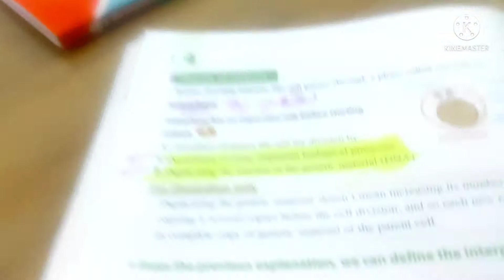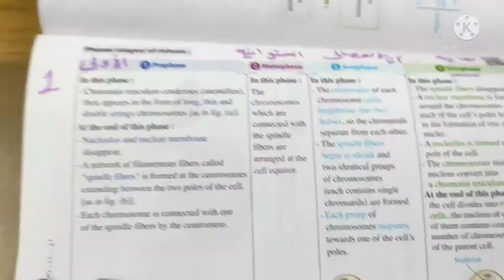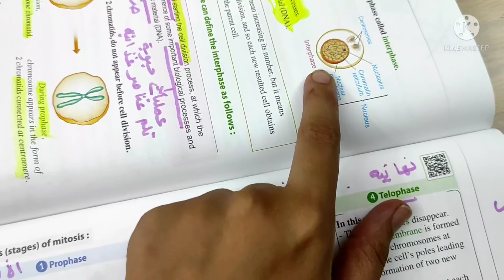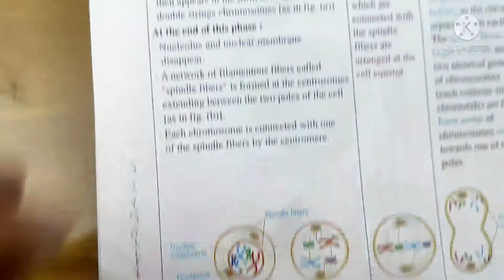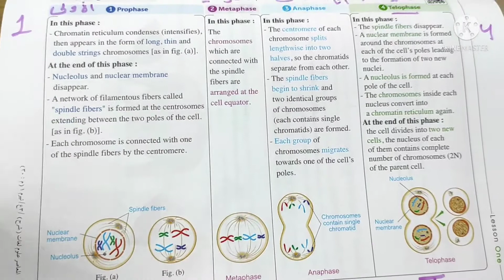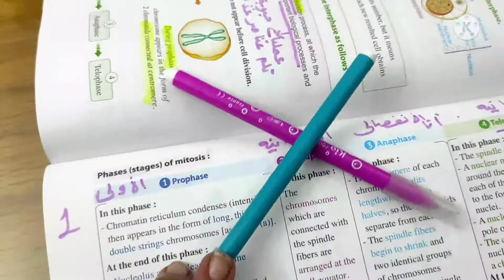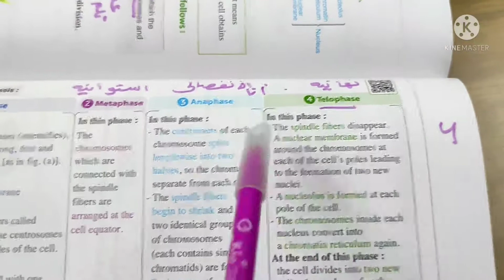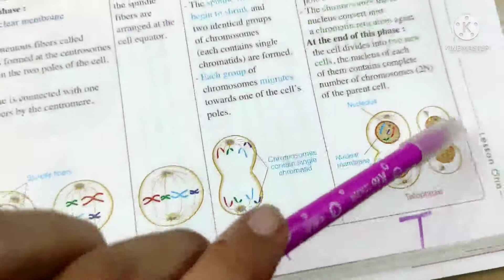mitosis cell division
cell devision
prep 3
tarek_ shwqui
# ثالثه _اعدادي

انقسام  الميتوزي  للخلايا   الجسديه